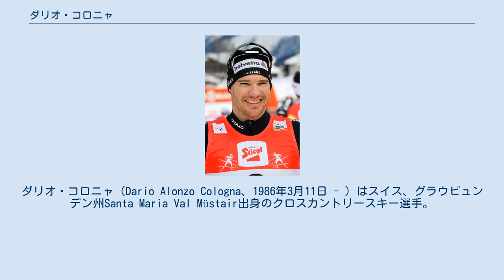ダリオ・コロニャ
ダリオ・コロニャ（Dario Alonzo Cologna、1986年3月11日 - ）はスイス、グラウビュンデン州Santa Maria Val Müstair出身のクロスカントリースキー選手。
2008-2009シーズンにスイス人としては初めてクロスカントリースキー・ワールドカップ総合優勝を達成した。
日本のメディアではダリオ・コローニャ、ダリオ・コログナ（ドイツ語読み）といった表記もみられる。
 コロニャは5歳でアルペンスキーを始め、1999年にクロスカントリースキーを始めるまでは自転車やサッカーに親しんだ。
 2004年のノルディックスキージュニア世界選手権に出場するも10km24位、翌年のジュニア世界選手権では10km+10kmパシュート29位、10km23位に終わった。
2006年のジュニア世界選手権では10kmで銅メダルを獲得した。
 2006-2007シーズンはOPAカップシリーズで総合2位、ワールドカップにもデビューし、シーズン最後のファルンの30kmでは25位となり初のポイント獲得となった。
またマラソンカップSamden大会で優勝、U23選手権では15kmフリーと30kmパシュートで金メダルを獲得するなど国際大会での実績を積んだ。
 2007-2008シーズンはロシア・Rybinskの30kmのレースでワールドカップでは自身初の一桁順位となる8位、シーズン終盤のイタリア・ボルミオでは3.3kmで4位となるなどし、総合37位となった。
またU23選手権では30kmで連覇を果たした。
 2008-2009シーズンは更に飛躍のシーズンとなった。
年末年始のツール・ド・スキーで総合優勝、2009年ノルディックスキー世界選手権では15km6位、スプリントで4位入賞を果たし、シーズン最後のワールドカップ・ファイナルでは総合優勝した。
シーズンを通したワールドカップ総合でもスイス人初の総合優勝と達成した。
 2010年のバンクーバーオリンピックでは15kmフリー走法で優勝、スイスのクロスカントリースキー史上初となる金メダルを獲得した。
ワールドカップ総合ではノルウェーのペッテル・ノールトゥグに次ぐ2位だった。
 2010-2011シーズンはツール・ド・スキー、ワールドカップ総合とも2年ぶりに制した。
一方で2011年ノルディックスキー世界選手権は個人スプリントで9位となったほかは20位台と振るわなかった。
 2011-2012シーズンはツール・ド・スキー連覇、ワールドカップ・ファイナル優勝するなど合計6勝をあげ、総合でも2年連続3回目の優勝を達成した。
 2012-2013シーズンはワールドカップでは1勝のみで総合3位だったが2013年ノルディックスキー世界選手権では30kmスキーアスロンで金メダル、50kmで銀メダルを獲得した。
 2010年4月にレーティッシュ鉄道の車両（ABe8/12 3504)にその名が冠せられた。 2012年度スイス・オブ・ザ・イヤー受賞。